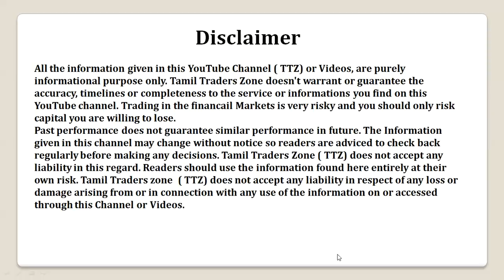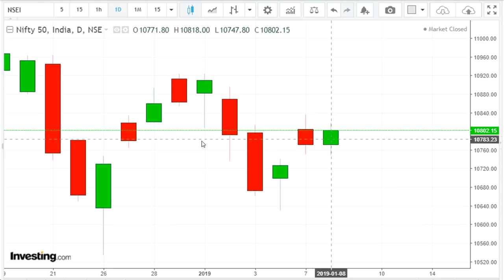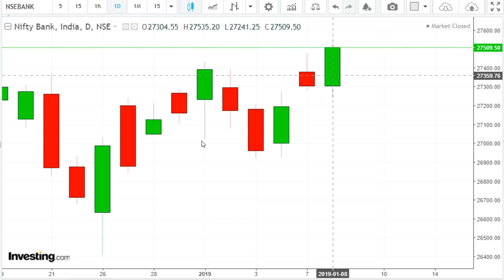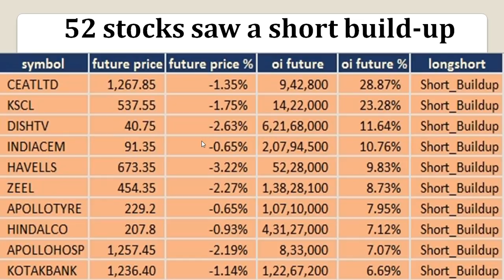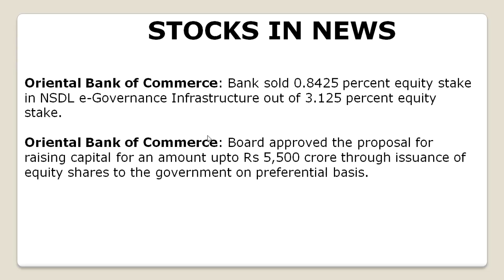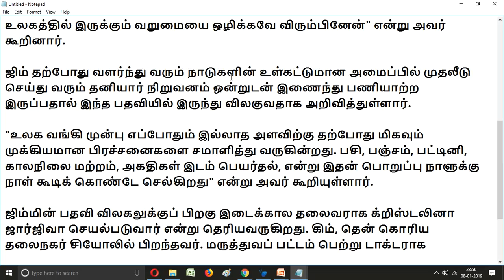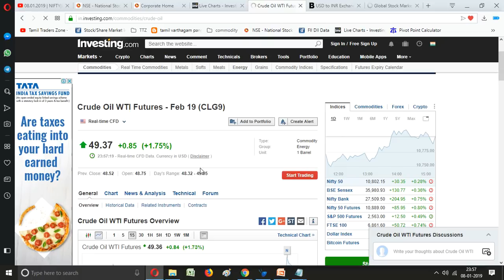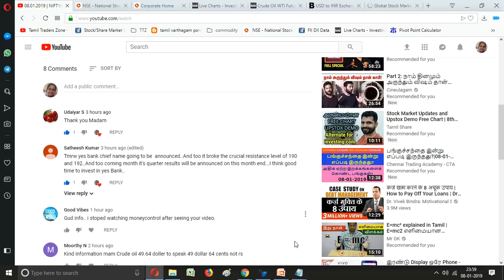09.01.2019 |Equity Market|Global World Bank News|Q3 Results|Pivot Levels|Important Data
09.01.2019 |Equity Market|Global World Bank News|Q3 Results|Pivot Levels|Important Data

"The Nifty index remained volatile and declines were being bought as it managed to hold above its 50 DEMA on the daily scale. Now it has to hold above 10,750-10,777 zones to witness an up move towards 10,850 then 10,929 while on the downside support exists at 10,650 then 10,600 levels,

Saranya
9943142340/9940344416